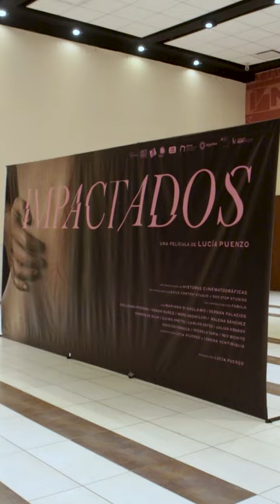Los Impactados - Avant Premiere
| Te mostramos lo que fue la Avant Premiere de Los Impactados, el nuevo film de Lucía Puenzo.

Protagonizada por Mariana Di Girolamo, Guillermo Pfening, Germán Palacios, Osmar Núñez y Moro Anghileri.